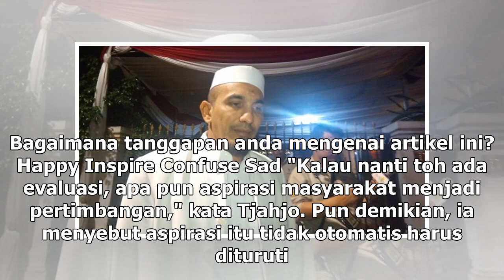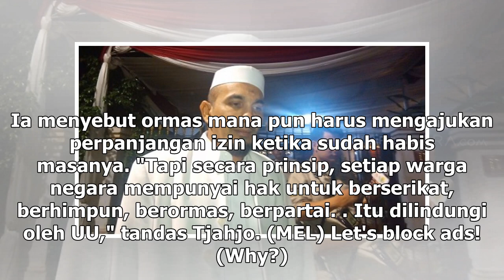Suara Media | Mendagri Pertimbangkan Petisi 'Stop Ijin FPI'